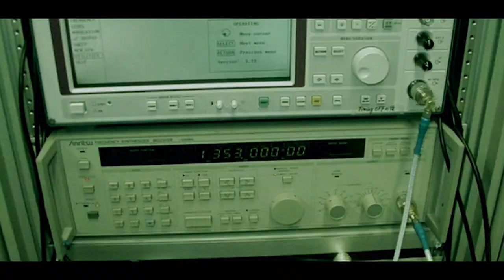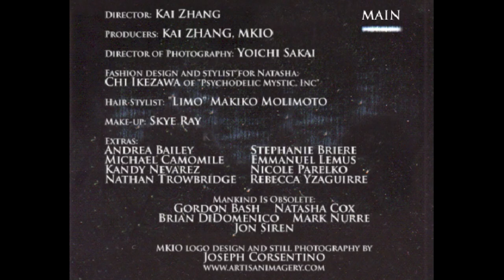Mankind Is Obsolete - Still Right Here (Official Music Video) Remastered in HD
This is the music video for "Still Right Here", remastered and upscaled for your 1080p viewing pleasure!  This is the only official version that we have ever released, even though a render exists on YouTube the resolution is spotty at best.  Thanks for enjoying, and MKIO loves you.

Director Kai Zhang
Produced by Kai Zhang and MKIO
Director of Photography - Yoichi Sakai

Fashion design and stylist for Natasha: Chi Ikezawa of Psychodelic Mystic, Inc.
Hair by "Limo" Makiko Molimoto
Make up by Skye Ray

Extras
Andrea Bailey
Michael Camomile
Kandy Nevarez
Nathan Trowbridge
Stephanie Briere
Emmaniel Lemus
Rebecca Yzaguirre